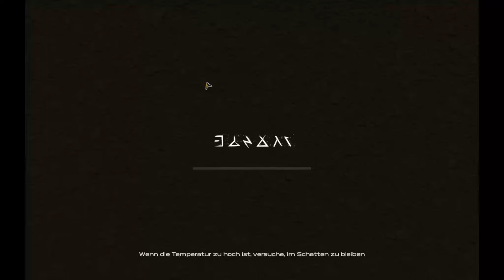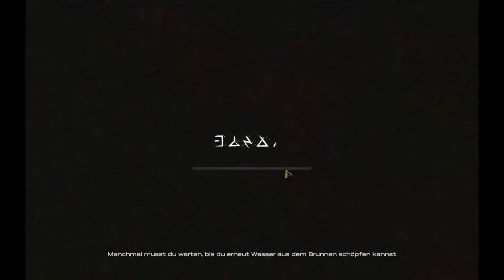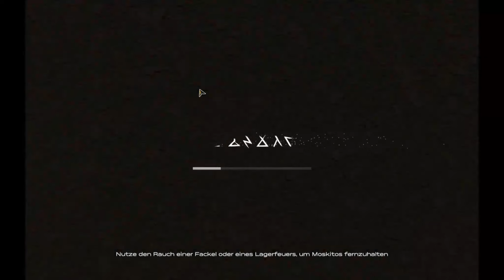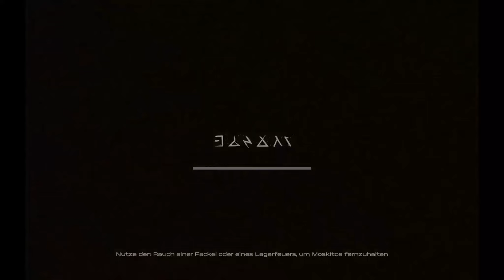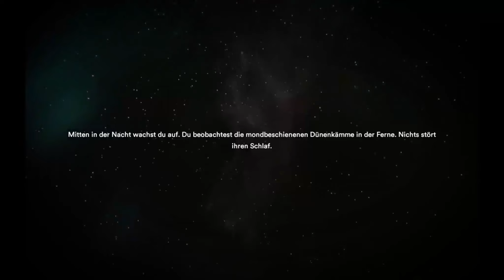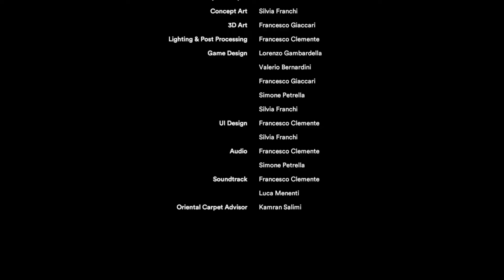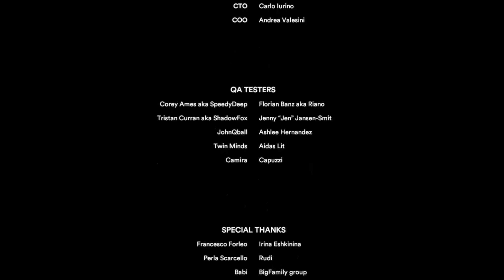Starsand - 30 - Wir Töten die Königin, verbrennen das Nest und fliehen (Ende)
Starsand ist ein mysteriöses Survival-Spiel, das inmitten einer kargen, unwirtlichen Wüste eine offene Welt voller Gefahren, weitläufige Umgebungen und unheimliche Geschehnisse bereithält! Erkunde, jage, baue und ÜBERLEBE.